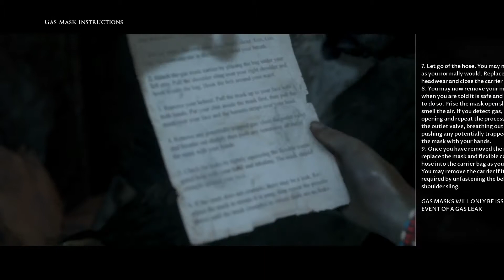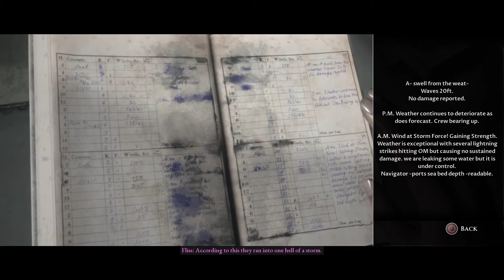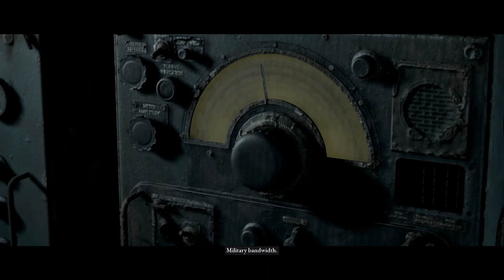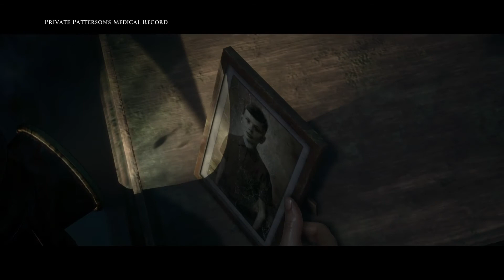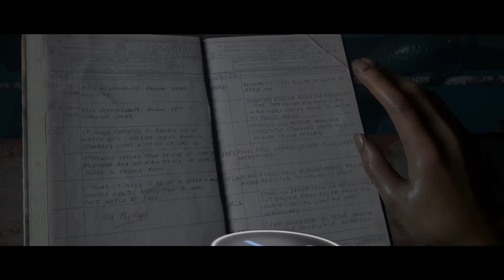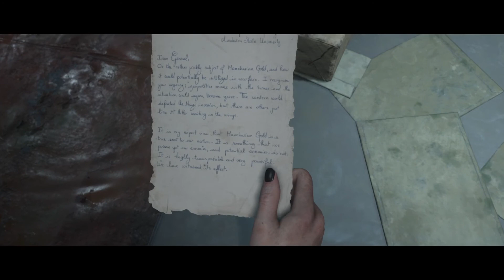Man of Medan Co-op Curator's Cut Part 5 "All Survive by Helicopter"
A Co-op experience with DylanXtraLarge. All survived the ship